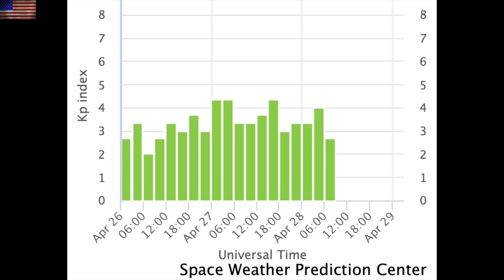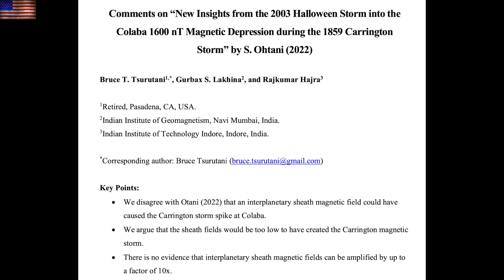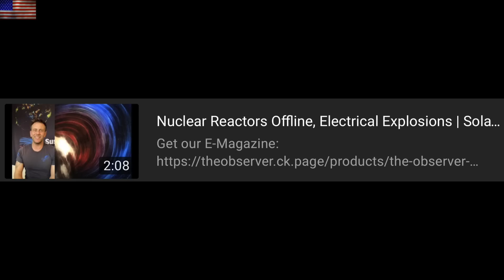Filament Eruption, Moon Fail, Earthquakes | S0 News Apr.28.2023